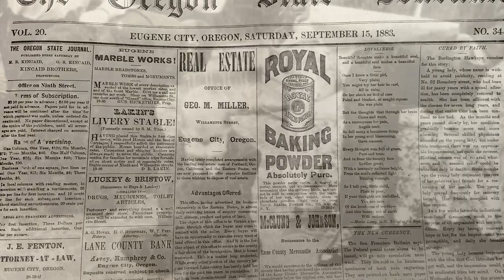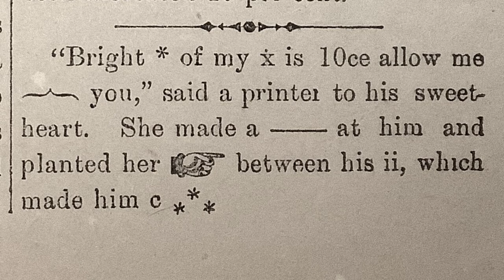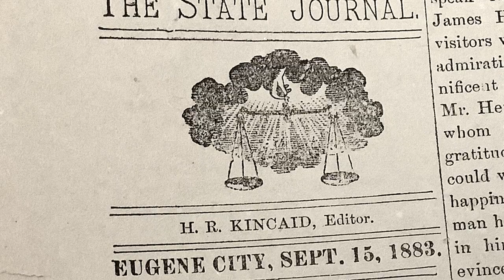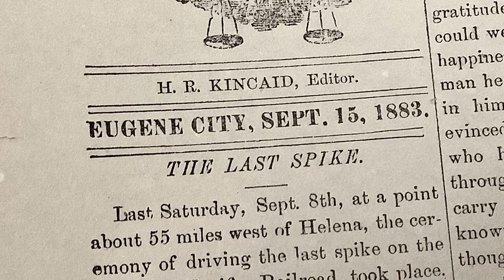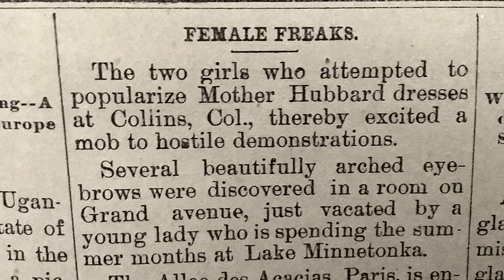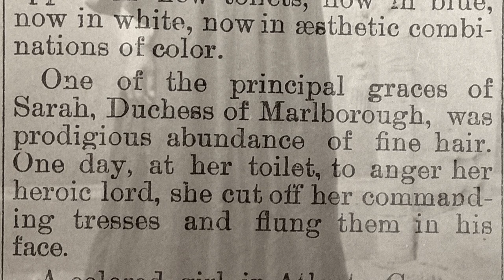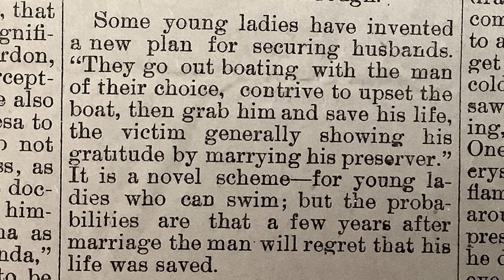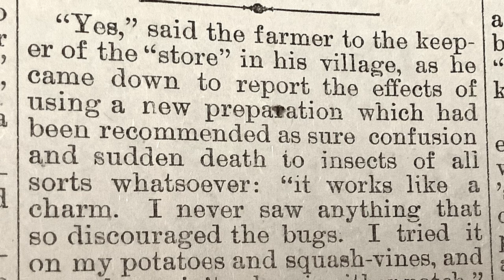A New Way To Secure A Husband & Mother Hubbard Dresses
1800s NEWS #11. 1883 Edition of the Oregon State Journal. Prices in 1883. A new plan to secure a husband. Sure Fire poison for getting rid of all your bugs in the garden.
This channel reads actual newspapers from the 1800s. Step back in time to hear news articles about the life of our ancestors. Filled with witty stories, vintage advertisements, local happenings!
Enhanced with photos and video clips to bring the articles to life.
Old west American history of the Northwest territory.
Travel back in time to the late 1800s! What do our ancestors have to say. How did they live? What was their hopes and dreams? What did they find entertaining? What did they do from day to day?
Great American History Channel. Real news!